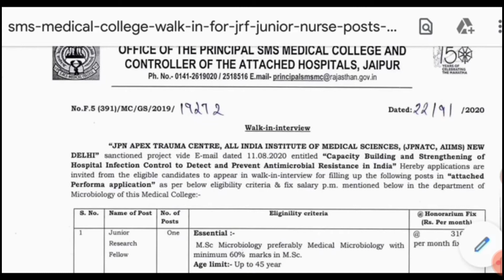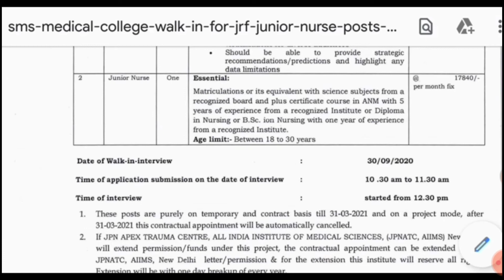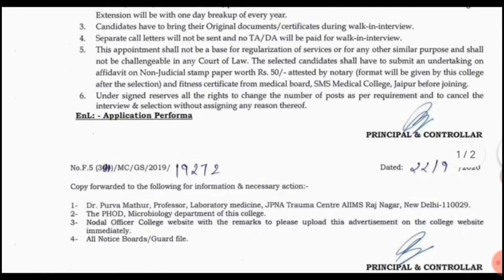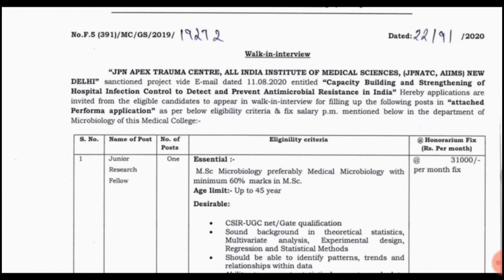SMS medical college staff nurse post 2020, Jaipur rajasthan